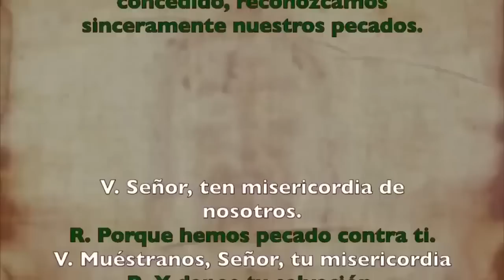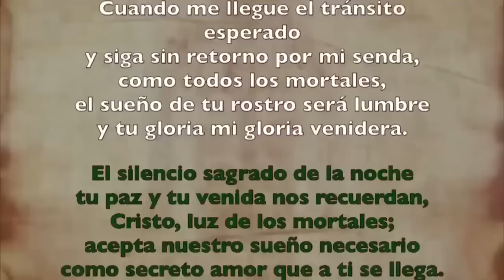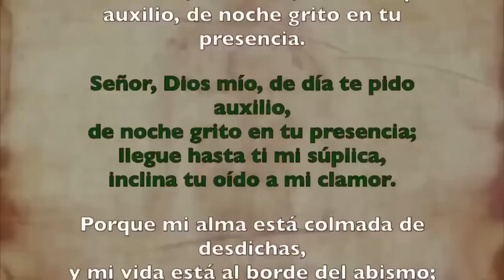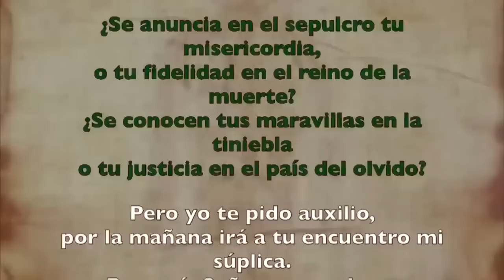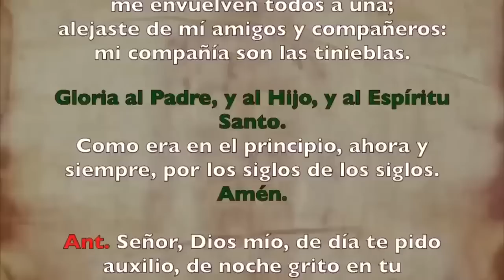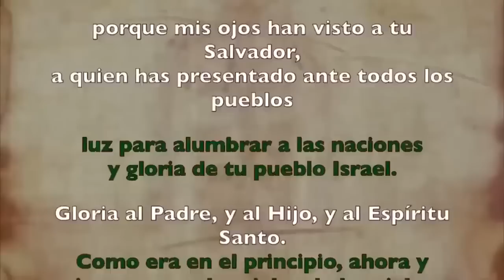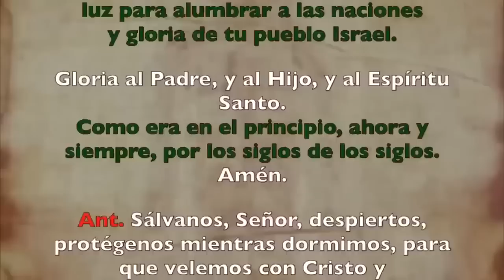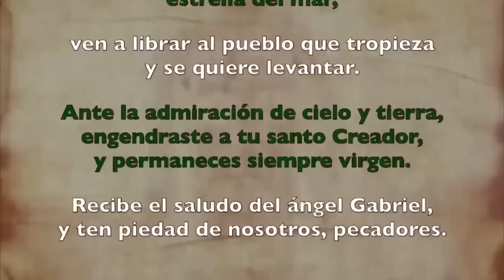Oración de la noche (Completas), VIERNES 22 DE SEPTIEMBRE | XXIV Semana Tiempo Ordinario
Oración de la noche Completas VIERNES 22 DE SEPTIEMBRE 2023| XXIV Semana Tiempo Ordinario